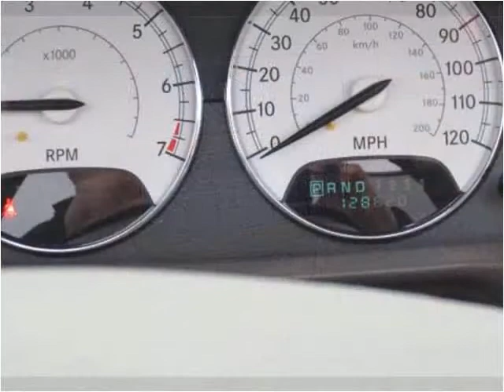2004 Chrysler Sebring Used Cars Shepherdsville, Mt. Washingt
This 2004 Chrysler Sebring is available from Craig and Landreth Cars - Shepherdsville.